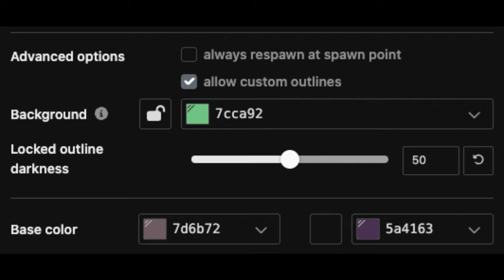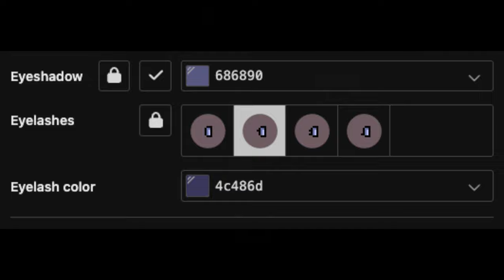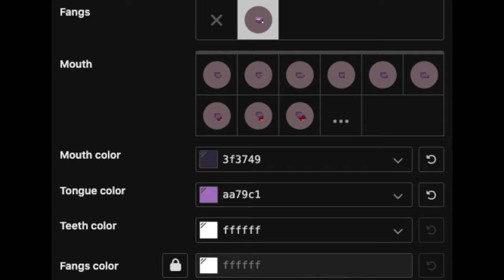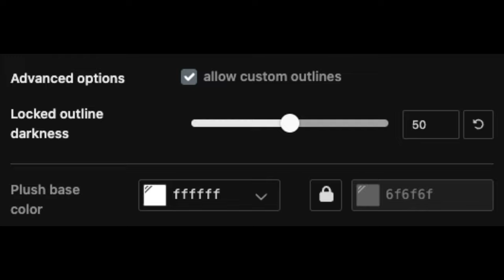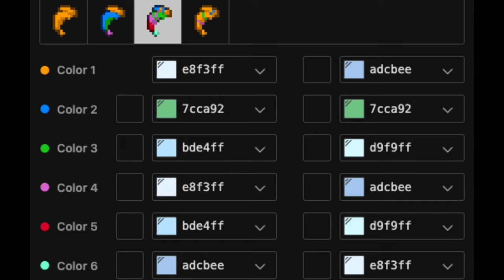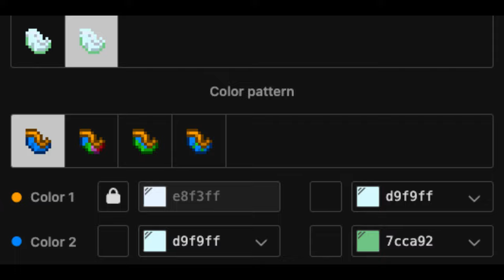⚜️) Sera HAZBIN HOTEL : [ pony town skin ]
❜ ｡₊˚︶︶₊ ๑ ︶︶ ₊ ๑ ︶︶♡₊˚︶︶₊ ๑ ︶︶ ₊ ๑ ︶︶♡₊˚ ❜ ｡